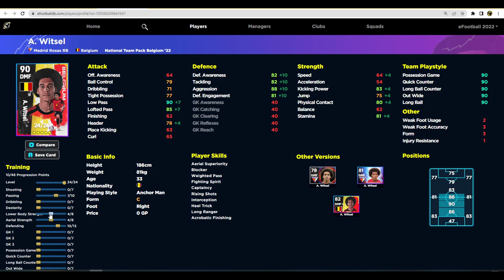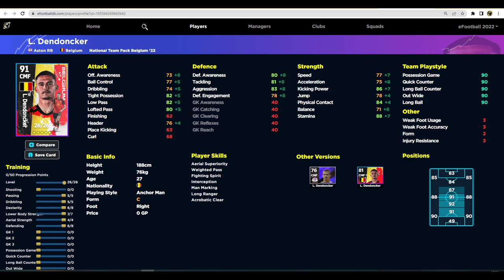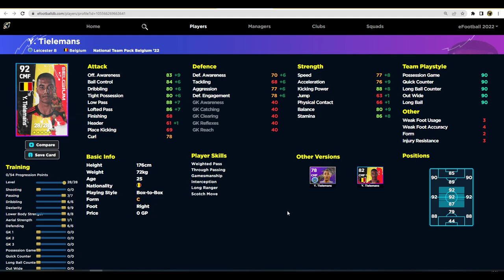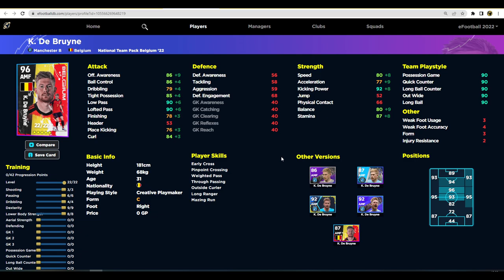eFootball 2023 | BELGIUM TEAM REVIEW